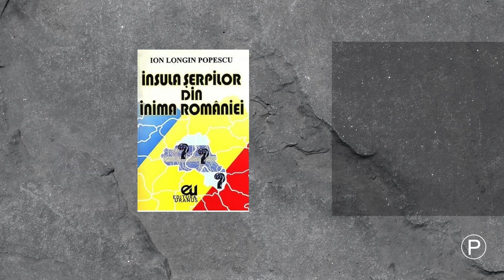Istoria românească a Budapestei, Ep. 2 - Oameni de afaceri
Mai mulți români (aromâni) au desfășurat afaceri de anvergură în interiorul Imperiului Habsburgic (ulterior Austro-Ungar), pe teritoriul Ungariei de astăzi sau chiar în capitala Budapesta.

Unul dintre aceștia a fost considerat, în secolul al XIX-lea, cel mai bogat om din imperiu, după familia Rothschild. El este chiar cel care a finanțat construirea podului peste Dunăre din capital Ungariei, legând orașul Pesta de orașul Buda.

Despre cei mai importanți oameni de afaceri români sau aromâni care au influențat mersul lucrurilor în Budapesta vom vorbi astăzi, împreună cu scriitorul și jurnalistul Miron Manega, purtător de cuvânt al Uniunii Ziariștilor Profesioniști din România, director editorial al revistei Certitudinea.

Serialul Istoria românească a Budapestei este sponsorizat de Editura Sens și a beneficiat de sprijinul Uniunii Ziariștilor Profesioniști din România și a domnului Dumitru Ioncică.